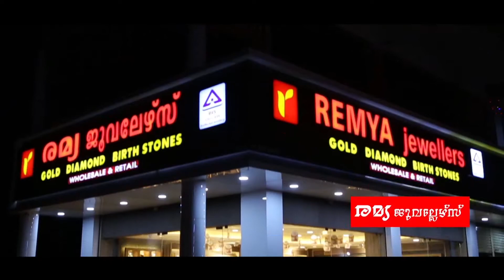നരേന്ദ്ര മോദി സര്‍ക്കാരിന്റെ ഒന്നാം വാര്‍ഷിക ആഘോഷത്തിന്റെ ഭാഗമായില്‍ കൊടുങ്ങല്ലൂര്‍ നഗരസഭ 38 ാം വാര്